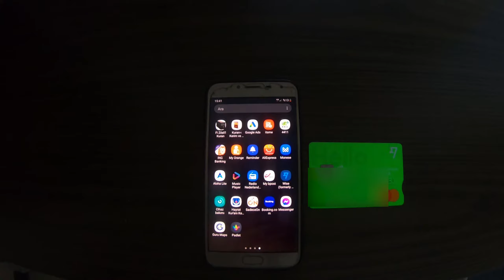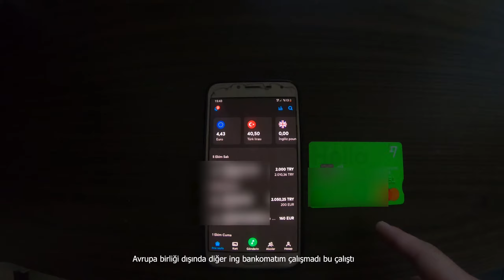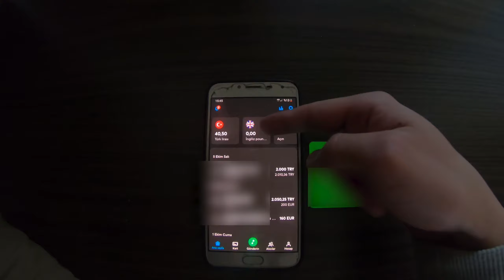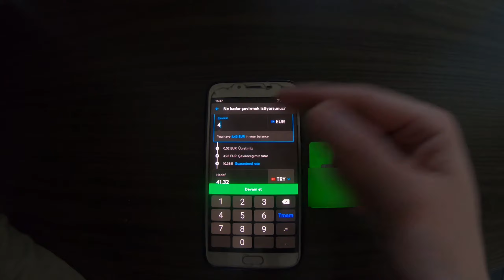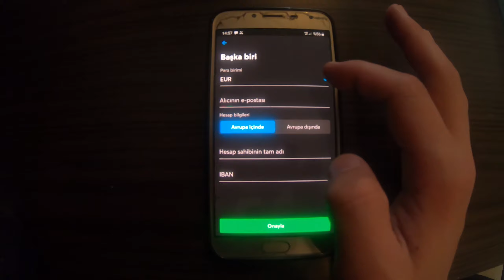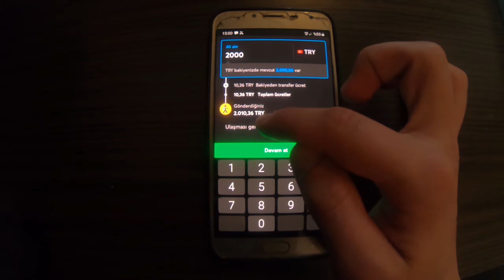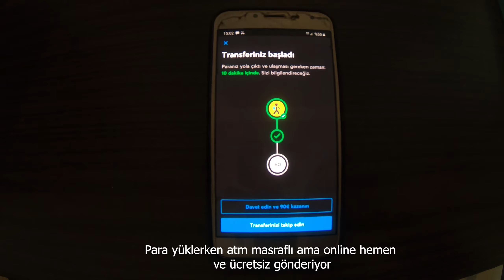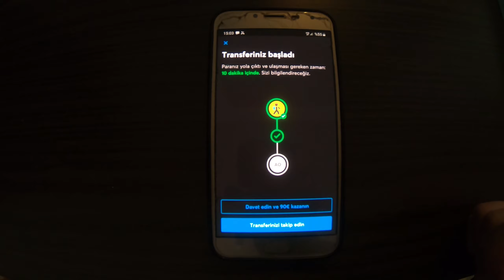Yurtdışından EN UCUZ PARA GÖNDERME Yöntemi- TransferWise Uygulaması Nasıl Kullanılır-Avantajı-Farkı?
Yurtdışından Türkiye ye ya da dünyanın başka yerine EN UCUZ, EN KOLAY, EN HIZLI şekilde para gönderme yöntemi olan TRANSFERWİSE uygulaması nasıl kurulur, nasıl kullanılır, kartı nasıl alınır, uygulama ile; para nasıl yüklenir, para nasıl dönüştürülür, para nasıl gönderilir, ne kadar kesinti yapar, hangi ülkelerde nasıl kullanılır, kredi kartı özelliği var mı, Avrupa birliği dışında ve Avrupa ülkelerinde işime nasıl yaradı diğer kartlara göre avantajları ve dezavantajları ne oldu... tüm bu soruların cevaplarını öğreneceksiniz.